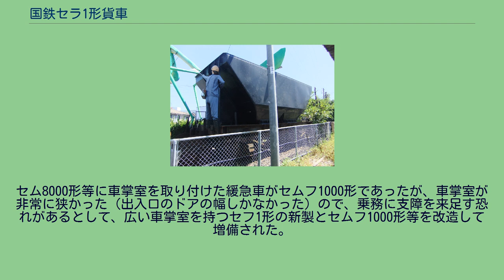国鉄セラ1形貨車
国鉄セラ1形貨車（こくてつセラ1がたかしゃ）は、かつて日本国有鉄道（国鉄）で運用されていた石炭車の一形式で、最初で最後の17t積石炭車である。
1957年（昭和32年）から1965年（昭和40年）にかけて4,129両（セラ1 - セラ2350, セラ4000 - セラ5779）が製作され、九州地区の石炭輸送に投入された。
九州地区の石炭輸送の終息に伴って、1986年（昭和61年）度までに全車廃車になった。
本形式の構造は、15t積石炭車セム8000形の構造を踏襲したもので、2つの排出口を有する炭箱を台枠に載せたものである。
九州地区用であるため、積荷の取り出し方式は底開き式である。
本形式では、セム8000形の炭箱を170mm高くした炭箱を搭載することにより、同形式より荷重を2t 増加させた。
そして、荷重の変更に対応して、本形式のブレーキ倍率は、セム8000形のものよりわずかに大きくされた。
台枠の側梁を強化し、車端部を除いて中梁を省略している。
本形式の登場当時、既に二段リンク式走り装置が実用化されていた。
しかし、本形式には、車体の構造上、これが採用できなかったので、旧来の（一段）リンク式走り装置が採用され、最高運転速度は旧来の石炭車同様65km/hに制限された。
そのため、車体色は黒であるが、1968年（昭和43年）10月ダイヤ改正では、黄1号の帯を側面に標記した。
識別のため記号に「ロ」が追加され「ロセラ」となった。
本形式は、1957年（昭和32年）度に750両、翌1958年（昭和33年）度に400両新製され、九州地区の石炭輸送に使用された。
1959年（昭和34年）度以降、従来の15t 積み石炭車（セム4000形・セム4500形・セム6000形・セム8000形）2,005両を本形式に改造する工事が行われた。
工事の内容は、炭箱の継ぎ足しによる容積の拡大とブレーキ装置の一部改造によるブレーキ倍率の変更であった。
また、状態不良の二軸無蓋車（トム11000形・トム39000形・トム50000形・トラ1形・トラ4000形・トラ6000形）を本形式に改造する工事も行われ、この工事は、解体した無蓋車の輪軸、担バネ、自動連結器、制御弁、ブレーキシリンダーなどを再利用し、新製した台枠、炭箱、ブレーキ装置と組み合わせるものであった。
同車に車掌室を取り付けた緩急車がセフ1形である。
セム8000形等に車掌室を取り付けた緩急車がセムフ1000形であったが、車掌室が非常に狭かった（出入口のドアの幅しかなかった）ので、乗務に支障を来足す恐れがあるとして、広い車掌室を持つセフ1形の新製とセムフ1000形等を改造して増備された。
各年度による製造会社（改造所）と両数は次のとおりである。
セラ2206